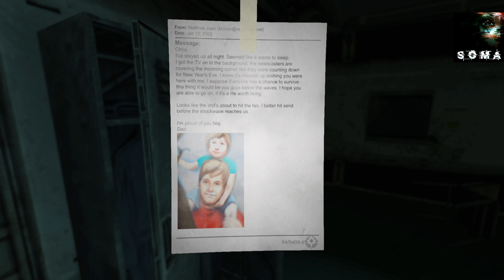SOMA ep.11 part 2: We Forgot